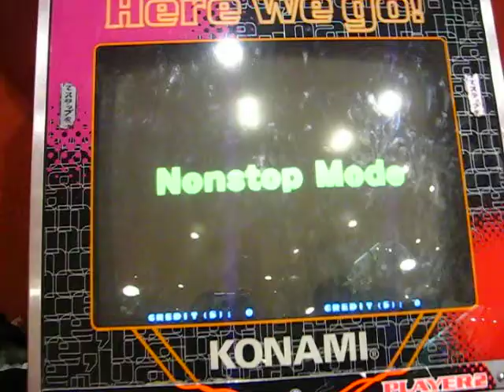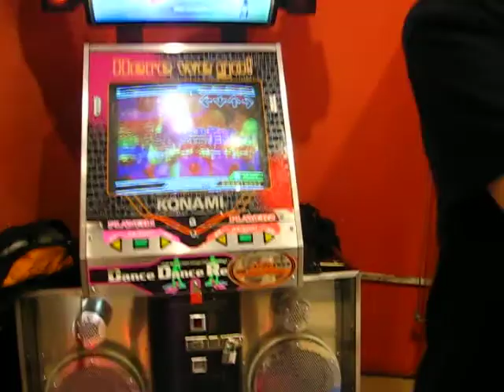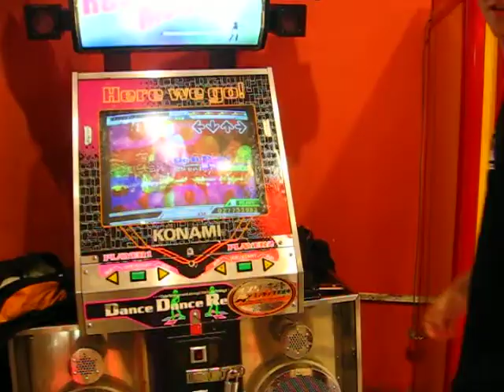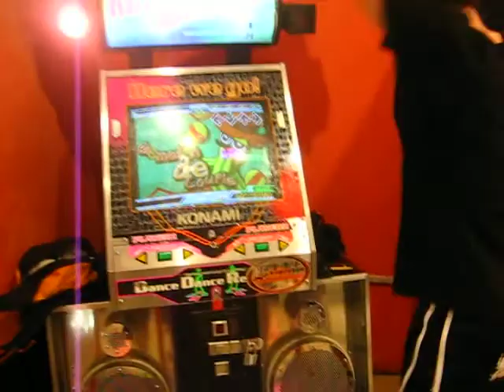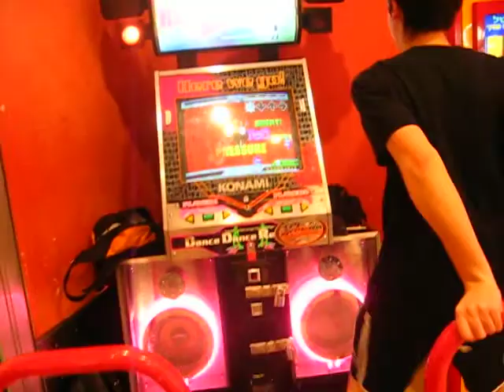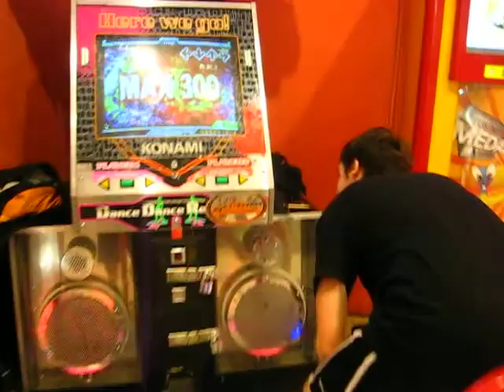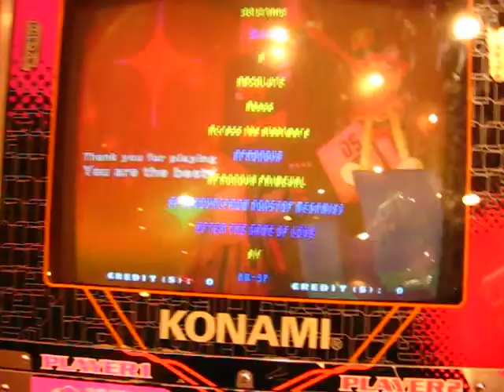IDDR - Amit619 on nonstop mode, random all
קניון שבעת הכוכבים, הרצליה, 12.02.11